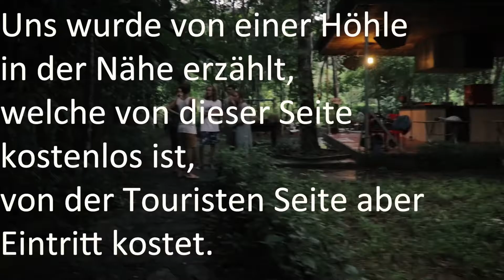Verlorener Schatz von Cat Ba Island?? | Vietnam VLOG 7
Strände, Wasserfälle, Wandern, Cliffjumping und eine für mich komplett fremde Kultur sind nur der Anfang!

Mein Equipment:

Canon Eos 80D EF-S 18-135mm
Kleines Stativ (für GoPro und DSLR)
Großes Stativ
Externe Festplatte
Externe Festplatte automatische Sicherung